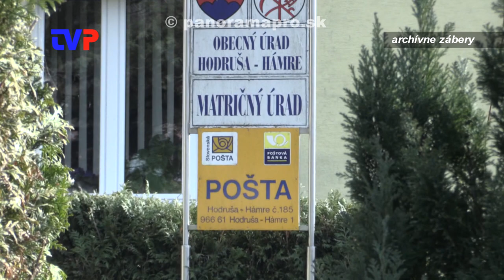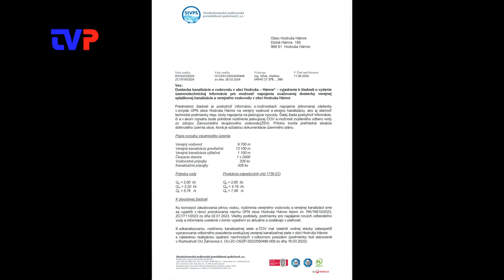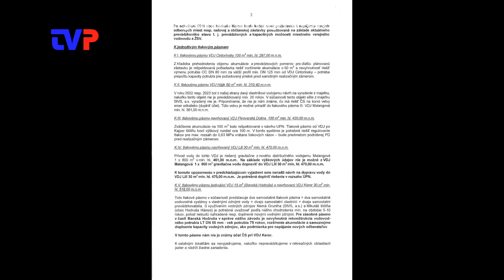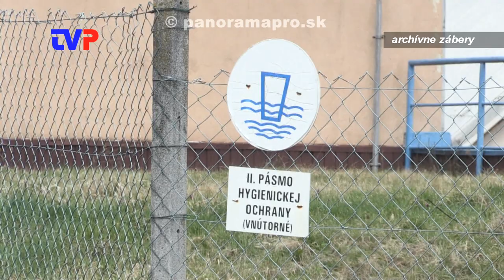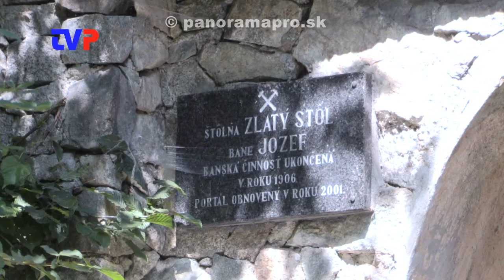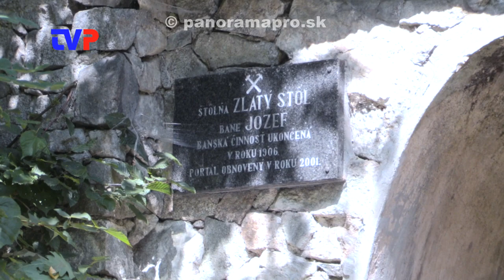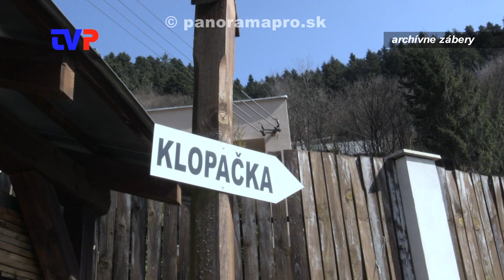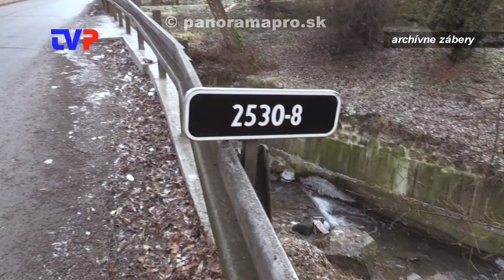Konečne vodovod v Hodruši - Hámroch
Rozhovor so starostom obce o novom projekte na vybudovanie vodovodu a kanalizácie v celej obci.